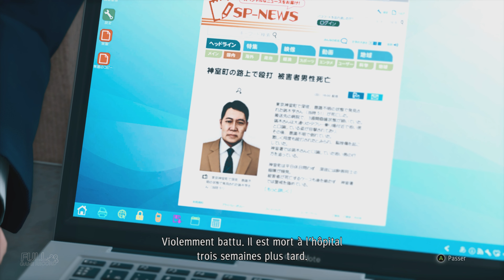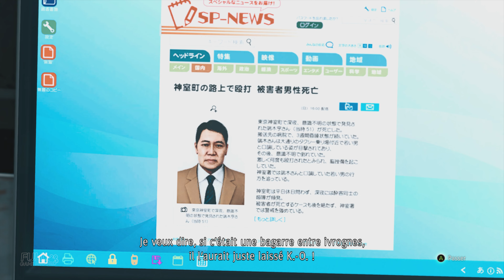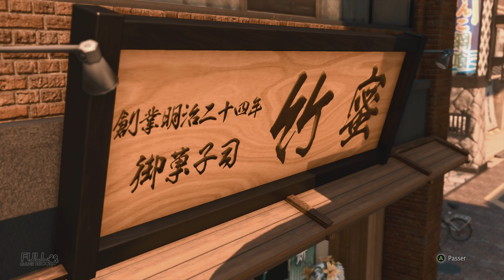JUDGMENT LET'S PLAY #19 FR 4K - "L'enquête se poursuit" EP19 [Français]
Vidéo let's play commentée de l'intégralité du jeu Judgment en Français.
Capture réalisée à partir de la version Xbox Series X.

🎥 Synopsis :
Lorsque débute le jeu, le 10 décembre 2018 , Yagami est devenu détective privé dans son quartier natal de Kamurocho. Avec l'aide de Masaharu Kaito, un ancien yakuza qui travaille désormais pour lui en tant qu'enquêteur, Yagami va devoir enquêter dans Kamurocho sur une affaire des plus sordides.

Date de sortie : 25 juin 2019
Genre : Action-aventure, Enquête
Développeur : Ryu ga Gotoku Studio
Editeur :  Sega
Plates-formes :  Xbox One, PlayStation 4, PlayStation 5, Xbox Series.